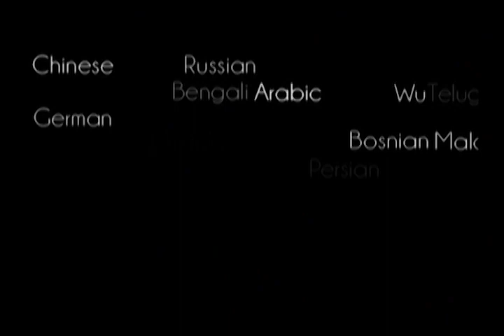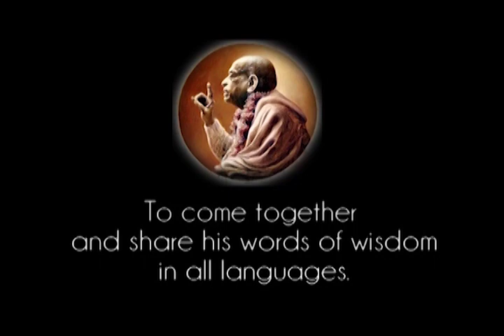The Purport to Sri Sri Siksastakam - Prabhupada 0400